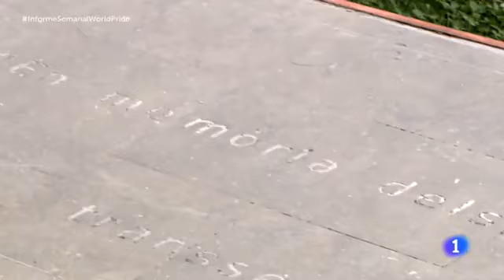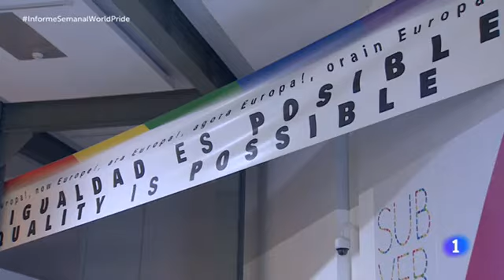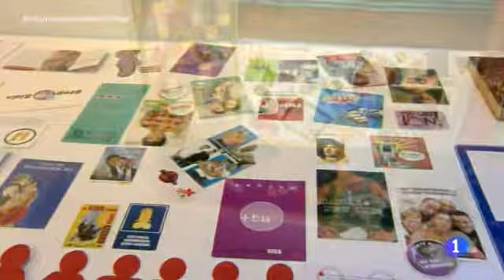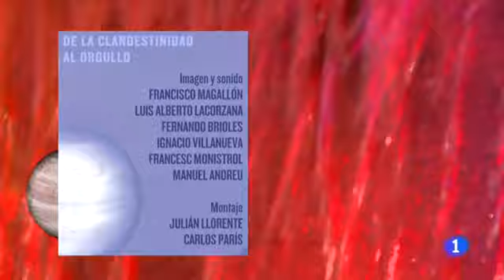Orgullo2017 | Madrid, ciudad diversa | WorldPrideMadrid2017 | Informe Semanal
Madrid ha celebrado el WorldPrideMadrid2017, orgullo mundial que pone de relieve las reivindicaciones de derechos para gays, lesbianas, transexuales y bisexuales. WorldPrideMadrid2017 ha sido la gran fiesta mundial del Orgullo LGTB, que se ha concentrado en el popular barrio de Chueca. Un festival para celebrar, debatir y mostrar la diversidad en una ciudad abierta. ‘Informe semanal’ ha analizado, además, su impacto turístico y económico ya que ha atraído visitantes de los cinco continentes. Participan en este reportaje Armand de Fluvià, histórico del movimiento Gay; Kike Sarasola, fundador de Hoteles RoomMate; Boris Izaguirre, escritor y presentador de TV; y Boti García Rodrigo, portavoz de Lesbianas de la FELGTBI.